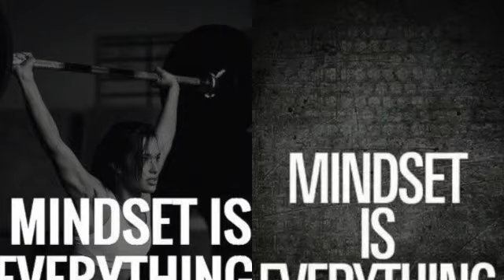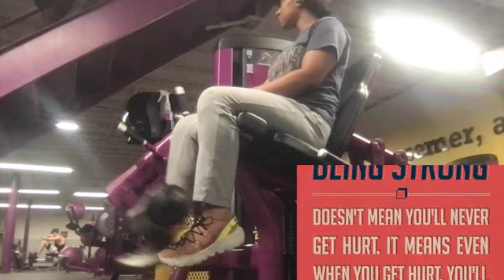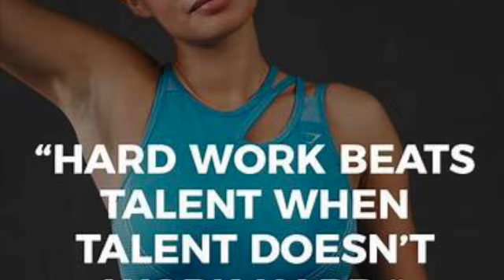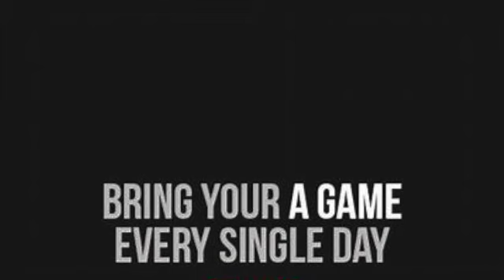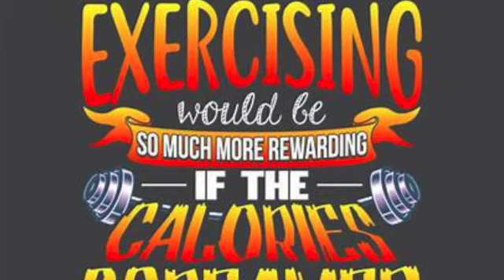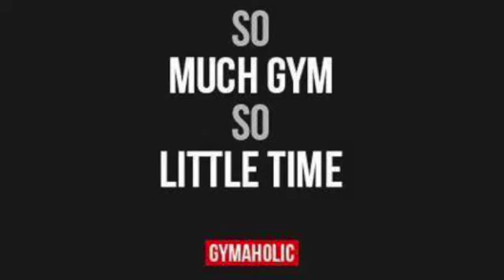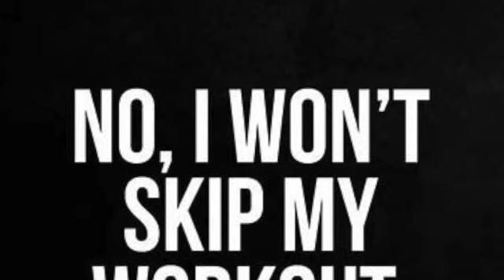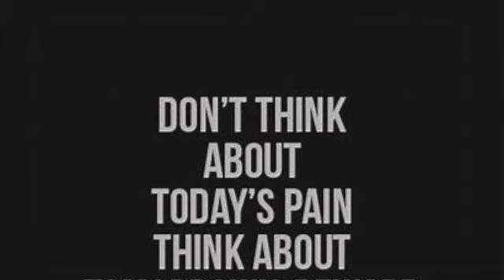Master Single Leg Leg Extensions with Ashley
Are you ready to make those quads pop like nobody's business? You are? Well look no further! Join AKR M.E. Fitness and Ashley as we do single leg leg extensions to sculpt our quads perfectly!